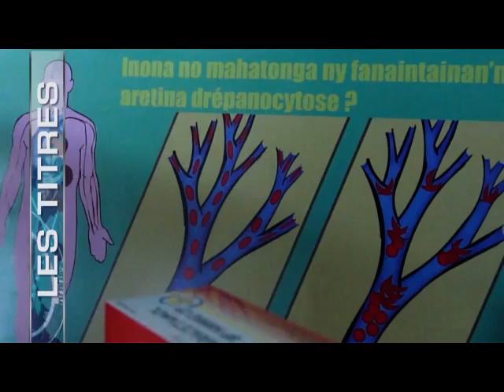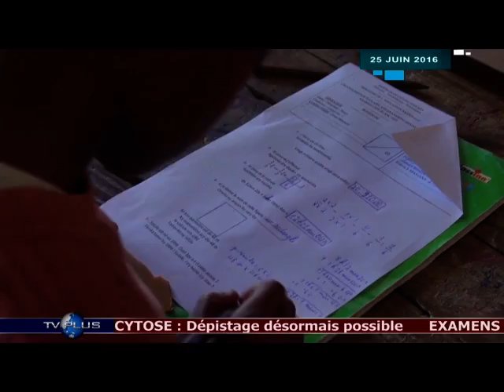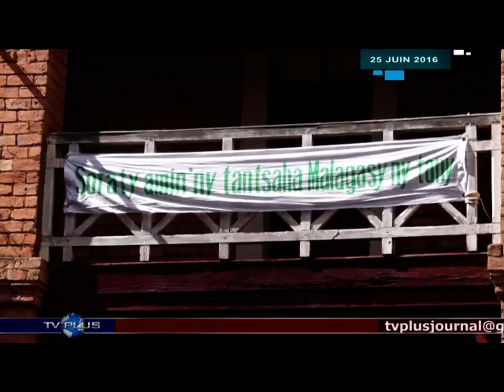JOURNAL DU 25 JUIN 2016 BY TV PLUS MADAGASCAR